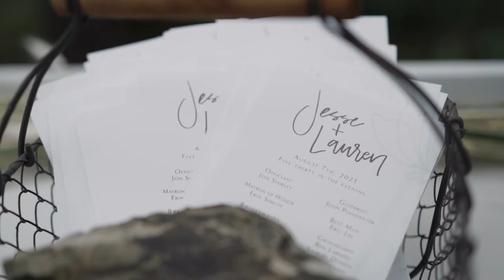Jesse + Lauren | Mountainside Montana Wedding Film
Venue: Mountainside Weddings, Whitefish, Montana